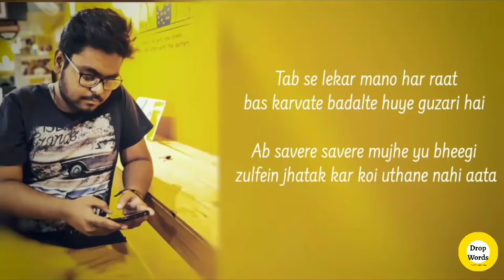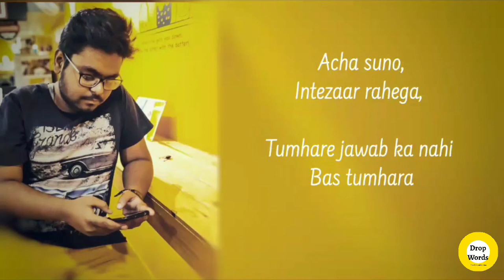KYA TUMHE BHI PYAAR HAI MUJHSE | Sourabh Gaikwad | New Hindi Poetry | Drop Words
Hey Welcome To Drop Words !!

We Have Started New Series Of Lyrical Video Where We are Featuring New And Artist , If You Want To be part of it just Send Your Poetry in your own voice and send us on Whatsapp , Or Instagram

Credit :

Writer : Sourabh gaikwad

Performed By : Sourabh gaikwad

Edited : Akash Chapke

Poetry :

Kya tumhe bhi pyaar hai mujhse?

Ye sawal puchte waqt mujhe koi ummed nahi thi

Tha to bas sukoon

Tum "haa" kahogi ya "naa" ye sawal mere bheetar kabhi aya hi nahi

Mujhe bas tumhe likh lene ka guroor hai

Haa, kabhi kabhi room bhi deta hu

Thoda naraaz bhi hojata hu tumhare jaane ke faisle par

Tab se lekar mano har raat bas karvate badalte huye guzari hai

Ab savere savere mujhe yu bheegi zulfein jhatak kar koi uthane nahi aata

Raaston par chalte huye mujhko uss lihaaz mein mera naam lekar koi bulata nahi hai, jis tarah tum bulaya karti thi

Ab uss kiraye ke makan ki deeware bhi cheekh cheek kar mujhse bas ek sawal karti hai voh tumhare naye ghar ka pata(address)

Aur mai bhi bas unhe chup chap dekhta rehta hu

Vaise voh tumhare janmdin par tumhe jo taufa diya tha

Kya apne hoth uss par rakh kar mere maksad ko mukammal to kar hi diya hoga tumne shayad

Acha suno,

Intezaar rahega,

Tumhare jawab ka nahi

Bas tumhara

Available On Facebook Page

New love poetry
new whatsapp poetry status
new poetry on love
New Love Poem
one Sided Love Poetry
New Poetry In Hindi
New Hindi Love Poetry